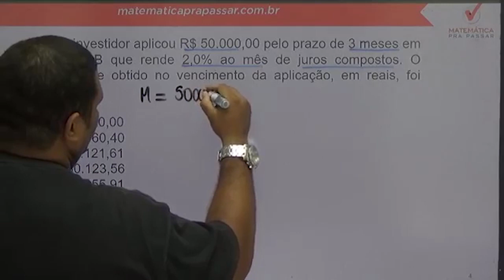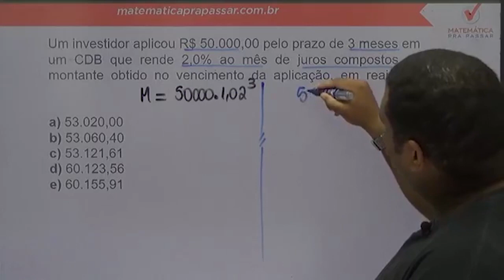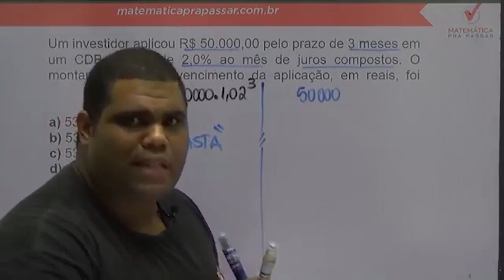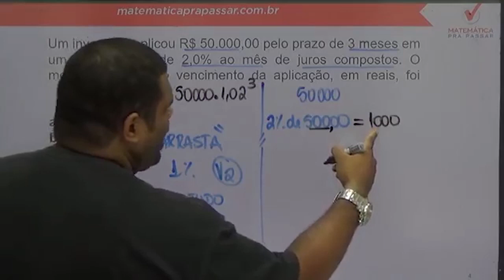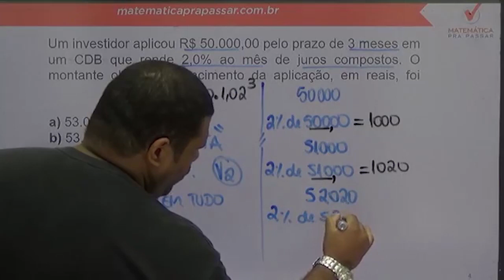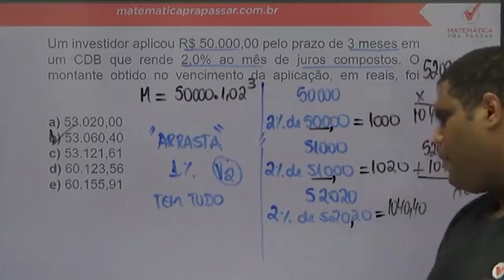Matemática Financeira para BASA |Dica 15| Ficou impossível não aprender Juros Compostos